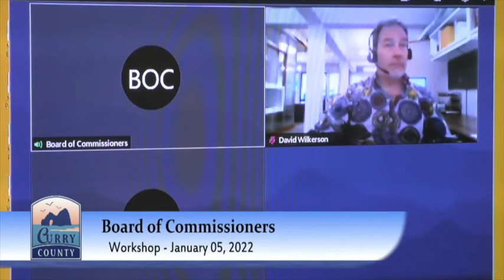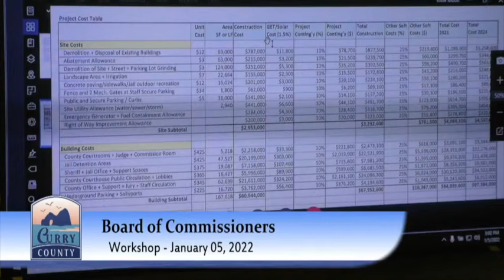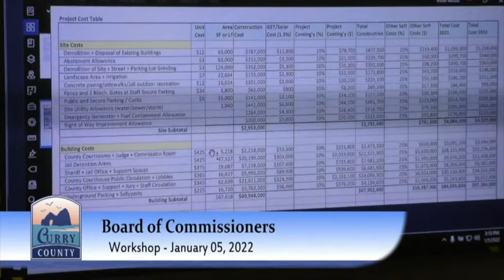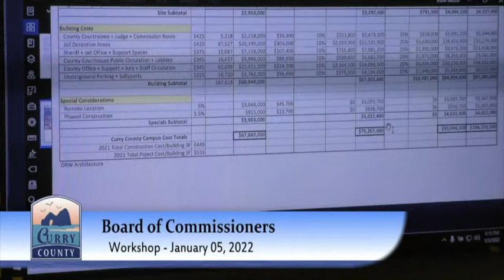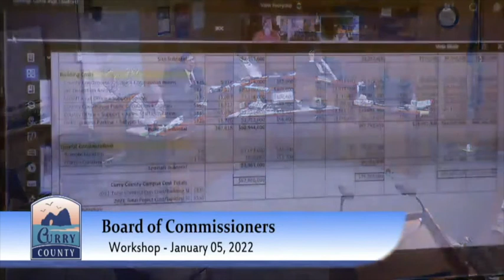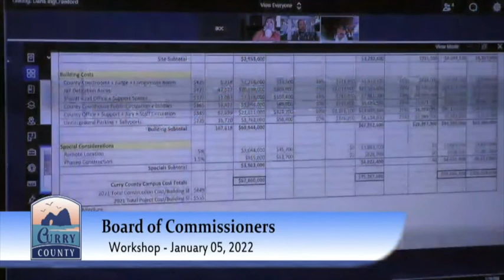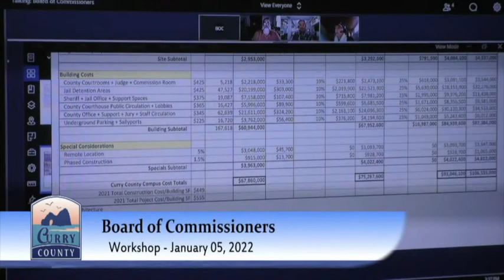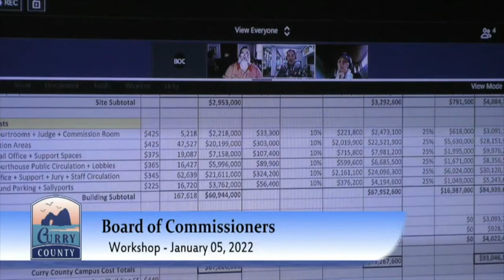January 5, 2022 Workshop - Curry County Board of Commissioners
A workshop of the Curry County Board of Commissioners. Filmed live from the Curry County Annex in Gold Beach, Oregon on January 5, 2022 and presented on the cable and live stream of Curry County Civic.